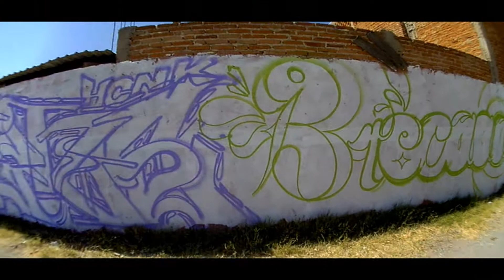TAGUERFEST 2017// GRAFFITI // PLASMA SQUAD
ALGO DE LO QUE SE VIVIO HACE ALGUNOS MESES EN EL TAGUERFEST DE SAN LUIS POTOSI, EXPOSICION DE GRAFFITI QUE SE LLEVO AKABO EN LA ZONA ORIENTE DEL ESTADO.

X TIPO SERIO